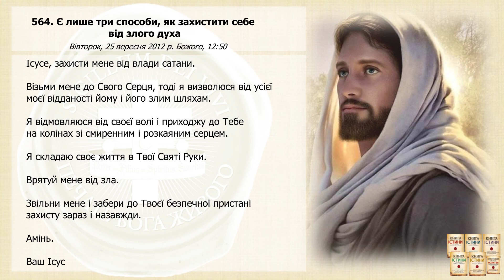Послання 564. Є лише три способи, як захистити себе від злого духа (озвучено)